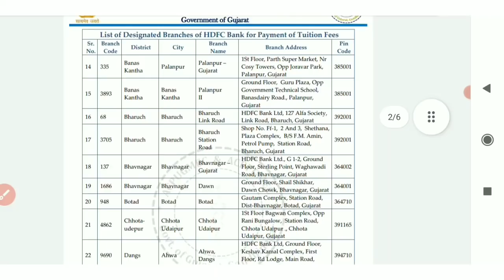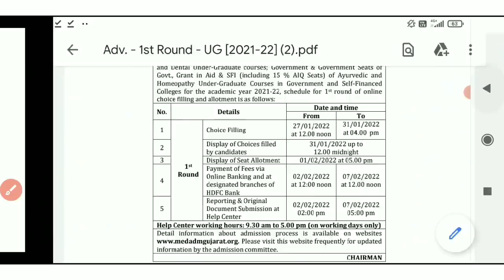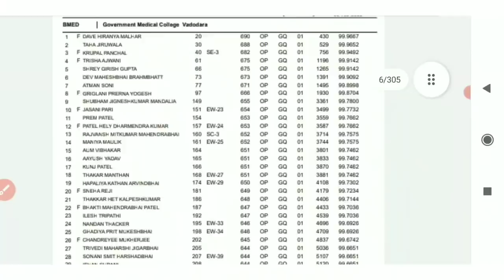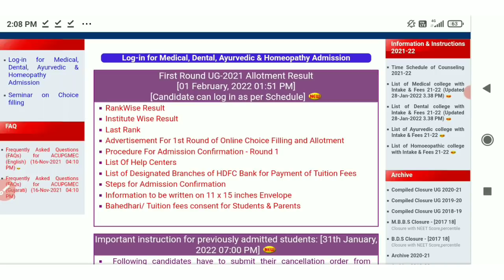UG Neet Gujarat First Round Result Declare | State Councelling First Round Result Declare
UG Neet Gujarat First Round Result Declare | MBBS State Councelling First Round Result Declare

🤟 Instagram માં Follow કરવાનું ના ભુલાય
🤟 instagram Link Channel About Section માં મળશે
🤟 Instagram માં રિપ્લાય જલ્દી મળશે 😍

2)-ફ્રી શિપ કાર્ડ ના તમામ વિડીયો અને

Your Query 👇
gujarat neet cut off 2022
gujarati,gujarat neet 2022 cut off
neet 2022 cut off gujarat
neet gujarati
gujarat neet 2022
neet in gujarati
gujarat news
gujarat biology
biology neet gujarati medium
gujarat neet expected cut off 2022
Gujarat neet
neet gujarat
gujarati news live
gujarati Neet news today
neet in gujarat
how many medical colleges are there in gujarat
gujarat medical merit list
medical college in gujarat
gujarat medical college
gujarat state counselling
gujarat neet 2021 counselling
neet counselling
gujarat state councelling 2021
gujarat mbbs counselling
gujarat neet 2022
neet gujarat form
gujarat neet cut off
neet 2021 gujarat cut off
neet 2021 gujarat
neet gujarat cut off
neet 2021 gujarat state
gujarat neet 2022 merit list
neet 2021 gujarat expected cut off
gujarat neet expected cut off 2021
neet cut off gujarat
bsc nursing first round gujarat
neet 2022 gujarat cut off
neet gujarat
gujarat neet 2022 cut off
neet 2022 gujarat state
gujarat neet counselling 2022
neet 2022 gujarat
first round result
gujarat neet mock round
what do after first round
mbbs books for first year
neet 2022 gujarat expected cut off
gujarat neet 2022 counselling
gujarat neet 2021
gujarat neet counselling 2022 Form
neet gujarat cut off Gujarat
bds gujarat first round gujarat
mbbs gujarat first round
gujarat neet 2022 round 2 cut off